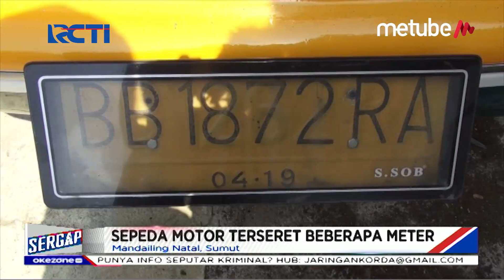Diduga Ugal-ugalan, Angkot Tabrak Pasutri hingga Tewas di Mandailing Natal - Sergap 19/09